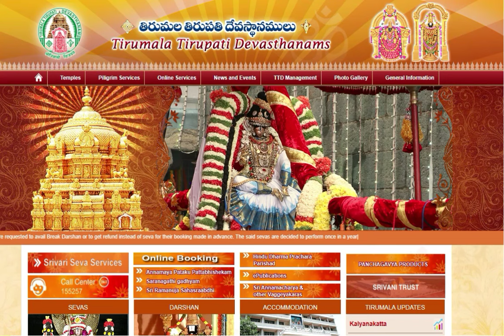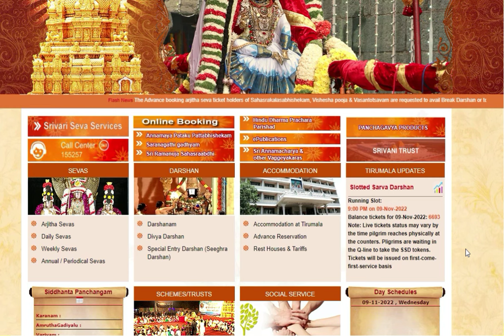Offline token status |Latest News on Ttd Darshan || Tirumala Tirupathi updates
Sarva Darshan Tokens Issue Places Along With G Maps:-